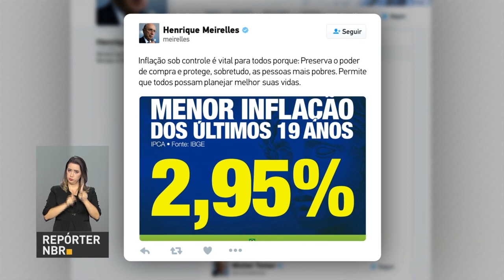BOLETIM REPÓRTER NBR 15h - 11 de janeiro de 2018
REPÓRTER NBR 15h - 11.01.18: industria cresceu 4,7% em novembro na comparação com  o mesmo período de 2016. E mais: inflação fecha 2017 em 2,95%.